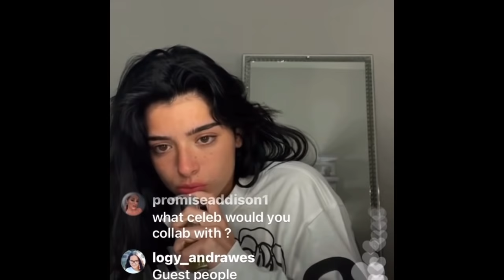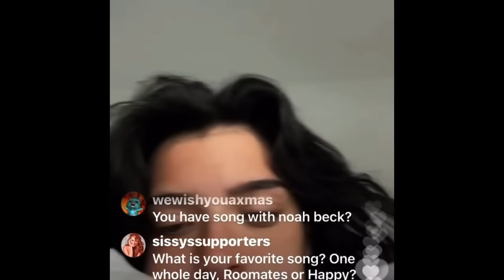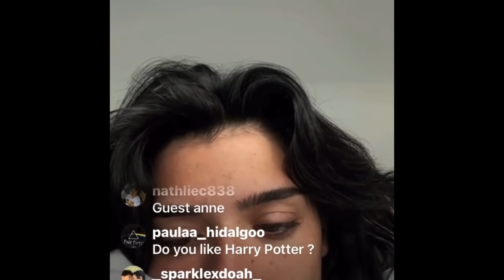Dixie D Amelio Live Talks on New Music, Noah and Addison's Friendship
No hate, all love here.  Please!

Live  from 23 March 2021